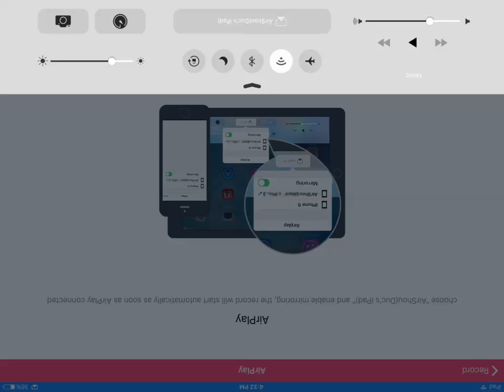Rode is over for Boulder workshop